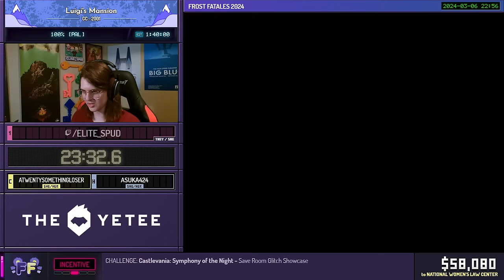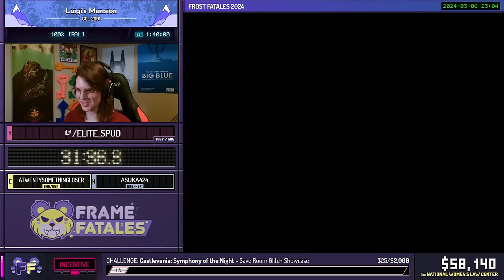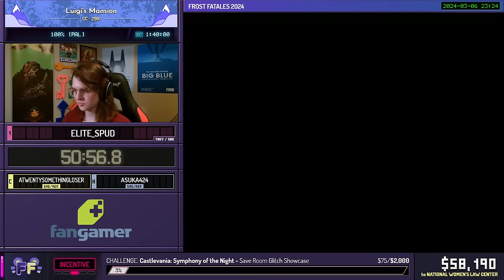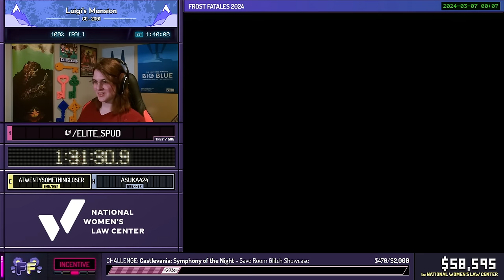Luigi's Mansion by Elite_Spud in 1:31:30 - Frost Fatales 2024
Runner introduction starts at 0:00
Run starts at 1:18
Commentary is provided by atwentysomethingloser
Asuka424 is host

This speedrun was recorded during Frost Fatales 2024, a week long charity speedrun marathon raising money for National Womens Law Center. Frost Fatales 2024 is just one of the many charity marathons organized by Frame Fatales. For more information on Frost Fatales 2024, find us